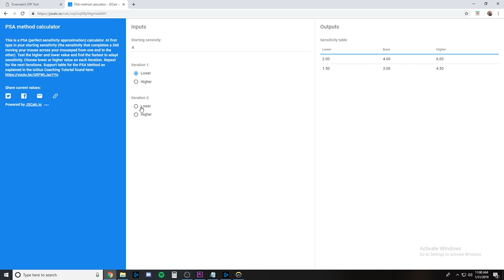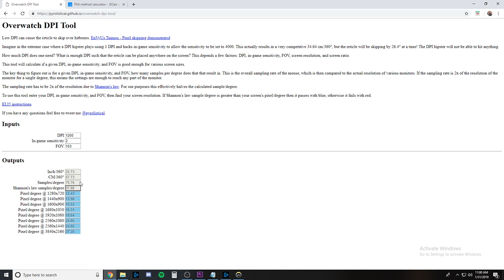Overwatch Guide: 3 Tips To Improve Zenyatta Aim (TODAY)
In this Overwatch Guide, I break down my 3 tips that helped me improve my Zenyatta aim which impacted my game play and got me to Diamond.

If you want feel like you are stuck in one of the low ranks playing Zenyatta, this guide will help you out. I used these strategies to get to diamond and I know they will help improve your Zen aim as well!

All footage is from my stream! If you like it the content, come check me out on Twitch!

MY ONE PC STREAM SETUP
Mouse Pad
Main Monitor
Second Monitor
Main Camera
Wide angle Lens
Second Camera